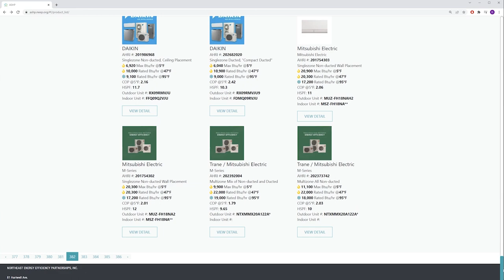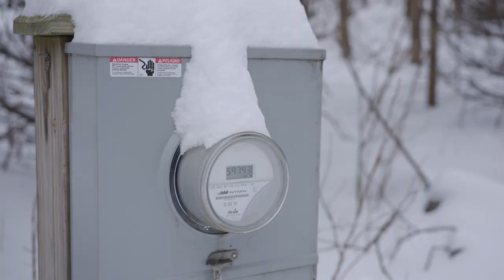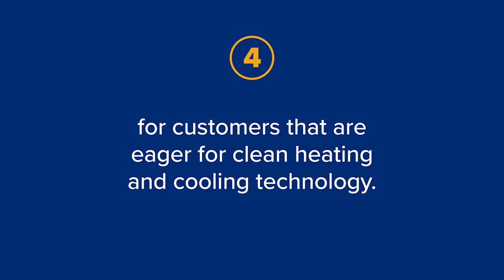Heat Pump – Myth Busting: Cold-Climate Heat Pumps Work in the Winter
Terry Moag (The Radiant Store) explains how today’s heat pump is capable of providing up to 100% of a home’s heat. He even uses heat pumps in his own home and has no need for a backup system.